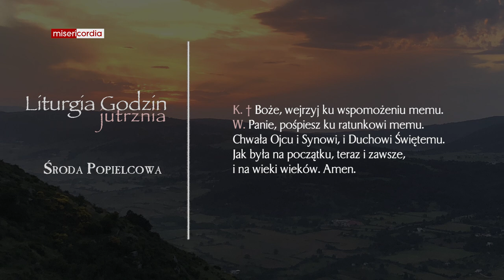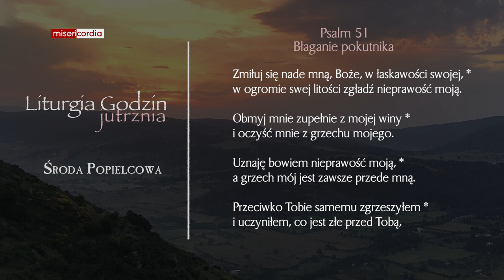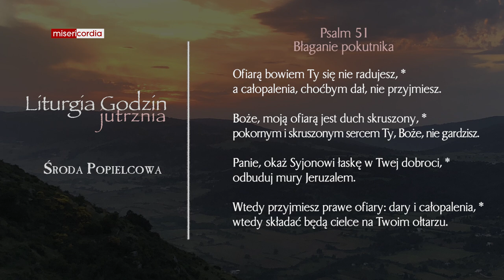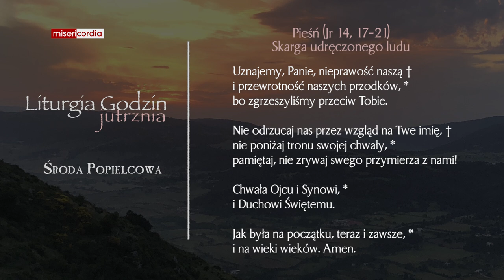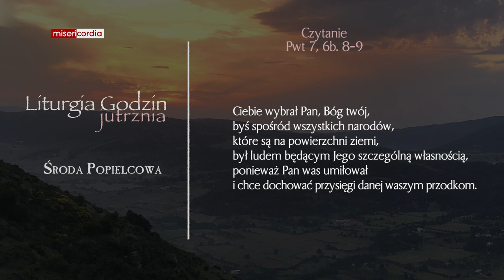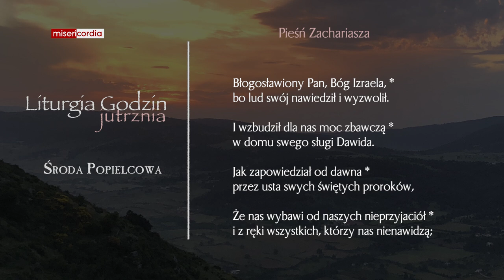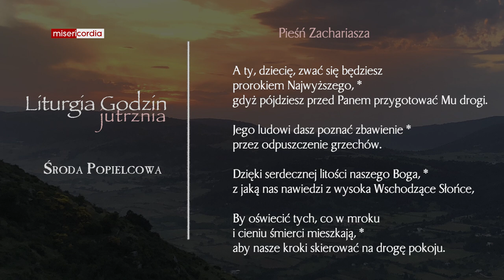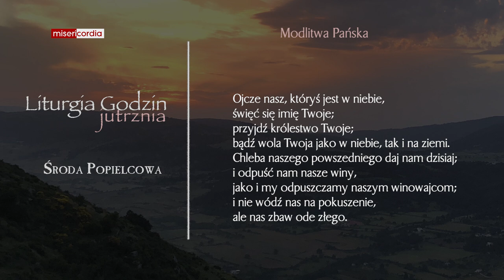Liturgia Godzin | Jutrznia | Środa Popielcowa